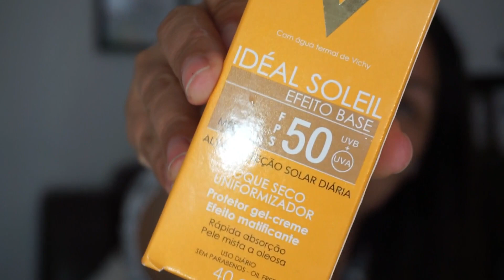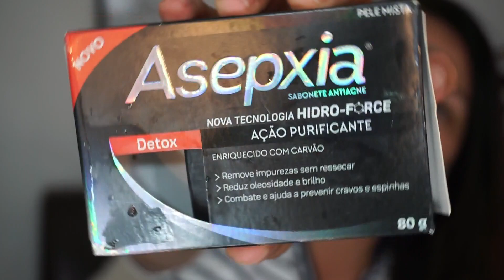MELHORES PRODUTOS PARA O ROSTO BARATINHOS (SKIN CARE) DE FARMÁCIA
Amores, tudo bem?
Como vai?
Hoje vamos de produtos baratex aqui do nosso Brasile!